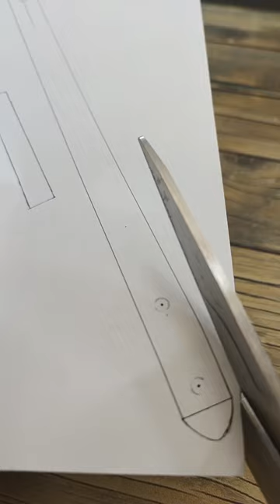Would a rabbit like such a collar?